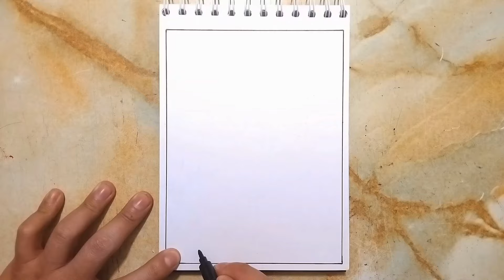Arte Garabato - Terapia (Furia de la Película "Intensamente")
Vamos a elaborar un dibujo con la técnica del Arte Garabato o Arte Terapia